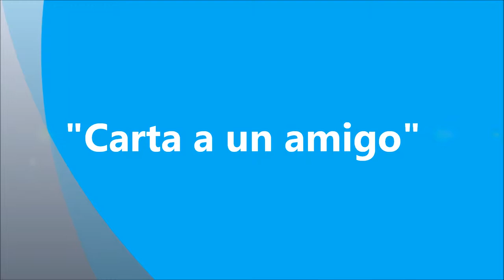"Carta a un amigo" Autora Mariluz Díez. Declamación Gladys Semillán Villanueva